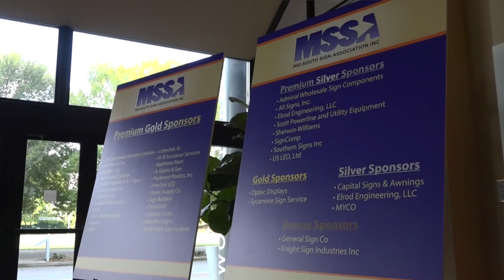Josh Brewer - Sign Source, MSSA Member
MSSA member, Josh Brewer states " Being a MSSA member has grown our business exponentially."